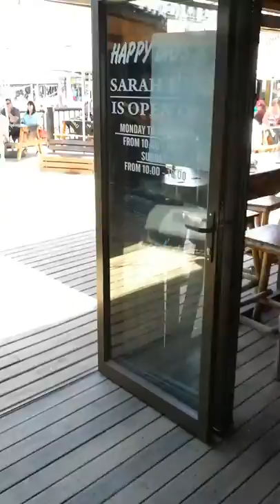Just Jack at Sarah se Gat, Walvis Bay, Namibia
Under the Boardwalk